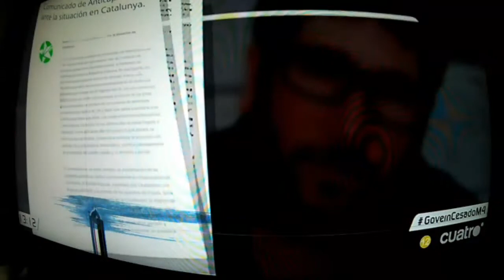EL CIRCO TENIA UN PRECIO - EL AQUELARE DE LA VERGÜENZA